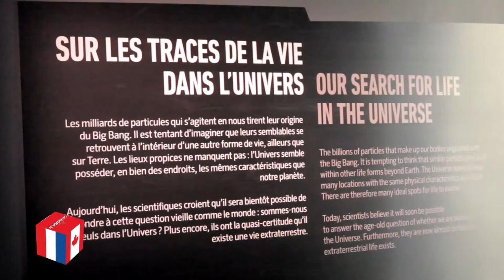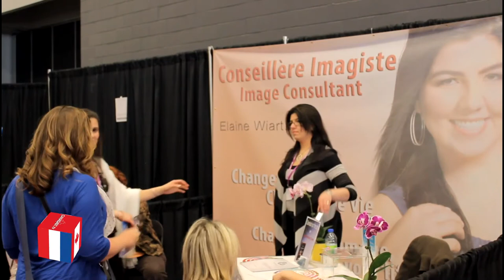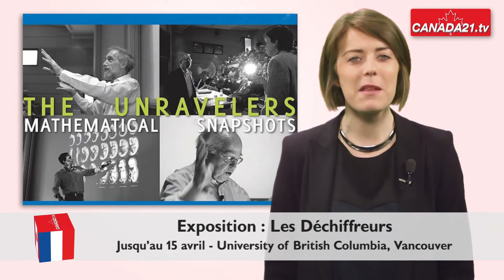Actu France Canada du 10 avril 2013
Cette semaine Canada21.tv revient sur l'assassinat d'un Français dans une garderie de Gatineau,  nous parlerons aussi de l'inauguration du Planétarium de Montréal avec une interview de l'astrophysicien français André Bahic, de la tenue du Salon de la femme dans la capitale de la Belle Province la semaine dernière et des rendez-vous à ne pas manquer si vous êtes francophones et que vous résidez au Canada.

Mais tout d'abord, triste fait divers qui s'est déroulé vendredi dernier à Gatineau, dans la banlieue d'Ottawa. Neil Galliou, un Français, employé de la garderie des Racines de vie Montessori a été abattu. Agé de 38 ans, il était au Canada depuis moins d'un an pour y acquérir une expérience professionnelle. Il devait rentrer en France prochainement. Vendredi à 10h30, le tireur Robert Charron fait irruption dans la pouponnière, avant de faire feu en direction de la victime et de rejoindre une autre partie du bâtiment pour retourner l'arme contre lui. L'homme de 49 ans, originaire de Denholm en Outaouais, était l'ex-compagnon de la directrice de la structure. Aucun enfant n'a été blessé.

Il a été le premier à détecter des anneaux et des arcs autour de la planète Neptune. André Brahic, astrophysicien au CEA, était présent à l'inauguration du nouveau planétarium de Montréal la semaine dernière. Notre correspondante sur place, Sarra Guerchani l'a rencontré.

Du 5 au 7 avril, le Palais des congrès de Montréal a accueilli le Salon de la femme.  Au programme, de nombreuses activités pour toutes. Un reportage de notre correspondante sur place, Sarra Guerchani.

270 000. C'est le nombre de personnes âgés de 25 à 35 ans qui sont inscrites sur les registres consulaires à l'étranger. A l'étroit sur le marché français, ces jeunes diplômés n'hésitent plus à s'expatrier pour trouver leur premier emploi. 27% d'entre eux voient leur avenir à l'étranger d'après le baromètre Ifop pour le cabinet Deloitte. Et si le top 3 des pays d'accueil se compose de la Suisse, du Royaume-Unis et des Etats-Unis, le Canada reste la destination la plus prisée. Un phénomène qui devrait s'accentuer avec la récente signature d'un accord entre Jean-Marc Ayrault, le premier ministre français et Stephen Harper, son homologue canadien. Il prévoit la prolongation de la durée possible des permis vacances-travail qui pourrait ainsi passer de 12 à 24 mois.

Mercredi, une dépêche de l'agence La Presse canadienne annonçait que l'animatrice de Radio-Canada, Monique Giroux, pourrait prendre la direction du service culturel de la Délégation générale du Québec à Paris, en juin. Information confirmée par cette dernière sur sa page Facebook où elle a cependant écrit qu'elle choisissait de continuer sa carrière à Radio-Canada pour poursuivre sa « mission de diffuser la culture francophone d'ici et d'ailleurs ».  Monique Giroux était pressentie pour remplacer Bertin Leblanc, dont le mandat s'est terminé en mars. Lundi, la Délégation générale du Québec à Paris nous a confirmé qu'aucun autre nom n'avait été évoqué pour l'instant.
La semaine dernière, dans nos rendez-vous à ne pas manquer, nous vous avons conseillé de vous rendre à l'exposition « Urbanité » à Montréal qui devait se tenir jusqu'à hier. Pour ceux qui l'auraient raté, pas de panique : le photographe Thierry Quenette la prolonge jusqu'à mardi prochain. Description en images par notre correspondante à Montréal Sarra Guerchani.

Et les rendez-vous à ne pas manquer si vous êtes francophones et que vous résidez au Canada :
Jusqu'au 15 avril, admirez l'exposition « Les déchiffreurs », à l'University of British Columbia à Vancouver. Elle comprend 27 panneaux et s'appréhende comme une exposition de photo d'art permettant de pénétrer l'univers poétique des mathématiques. Ce travail résulte d'une collaboration entre Annick Lesne, Jean-François Dars et Anne Papillault qui travaillent tous les trois au CNRS. Ils seront d'ailleurs les invités du prochain café scientifique organisé à l'Alliance française le 18 avril prochain. Le détail est disponible sur le site du consulat.
A Québec, le 24 avril le consulat général de France célèbre le retour des 5@7. Un évènement destiné à répondre aux questions des Français de la circonscription, à échanger et à réseauter. Rendez-vous à 17h30 au Restaurant Table. Toutes les informations sont à retrouver sur la page Facebook du consulat